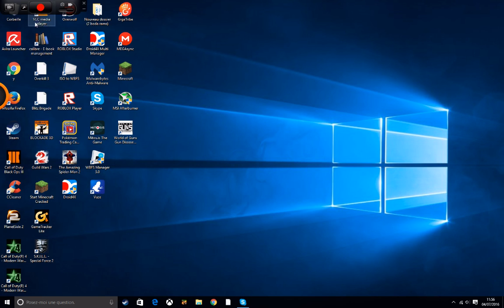petit game assez simpa a la vss de